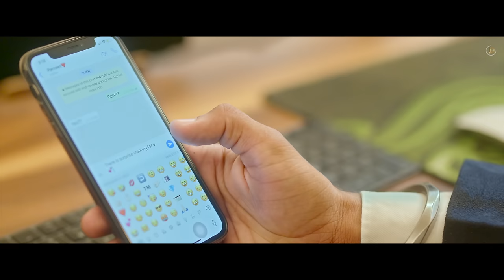Nishani : Nirvair Pannu (Official Video) Sharan Shergill | Juke Dock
JUKE DOCK Presents New Song NISHANI By NIRVAIR PANNU

Song : Nishani
Singer : Nirvair Pannu
Lyricist : Nirvair Pannu
Female Model : Diviya Puri
Dop & Directed by : Manish Sharma
Makeup By : Team Honey Kalsi
Editor : Jagjit Singh Dhanoa
Producer : Jagjit Singh Dhillon & Sukhjit Singh Dhillon
Presentation By : Jatinder Pal Singh

🎵STREAMING ON🎵